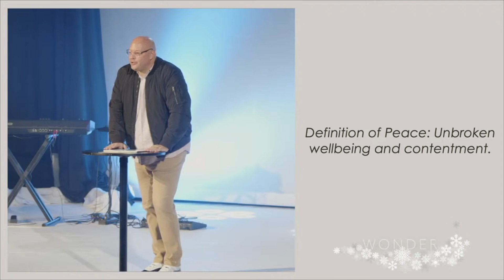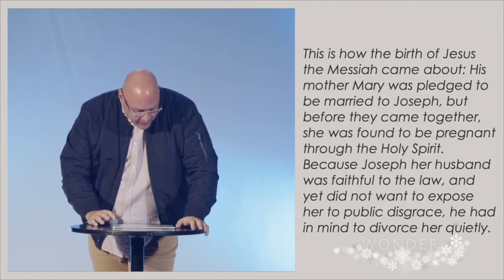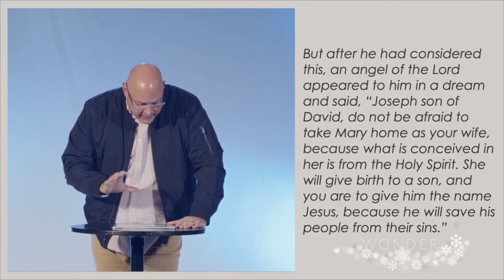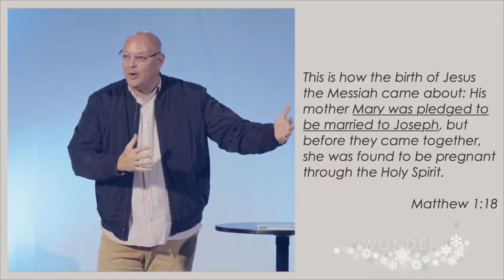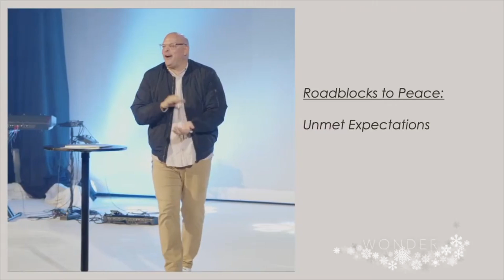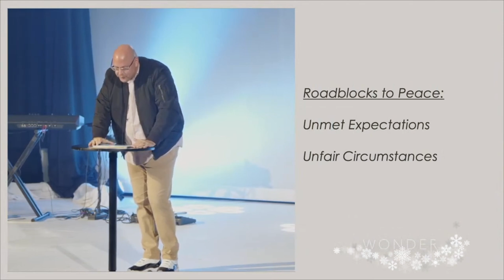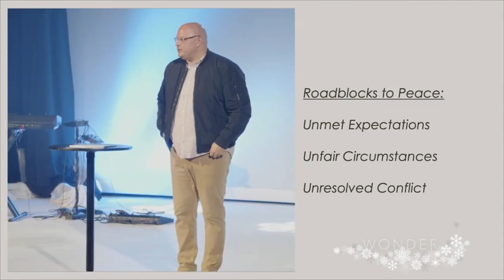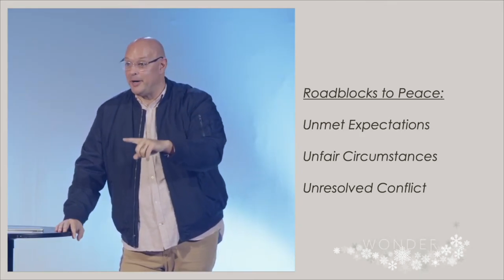Peace - Wonder - Justin Davis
Join Justin Davis as we continue our Wonder Series leading up to Christmas.

Come to a place where you can belong before you believe.

To support our ministry and impact people around the world,